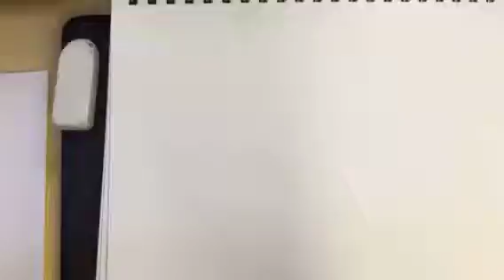Quick little brave frontier fan art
It's a little quick but it shows my passion for the game at least